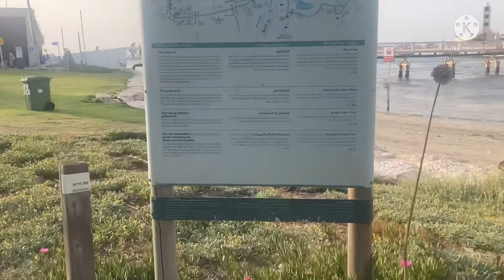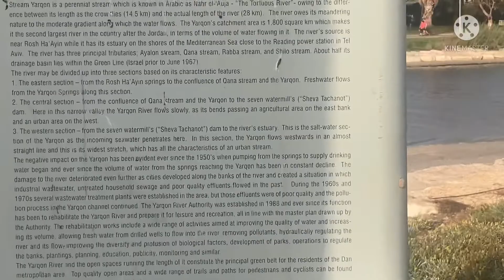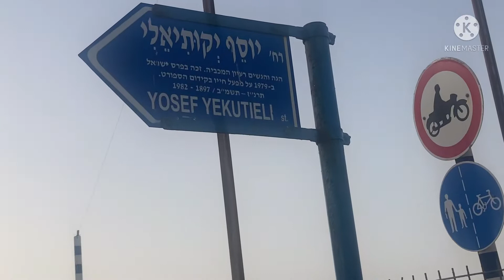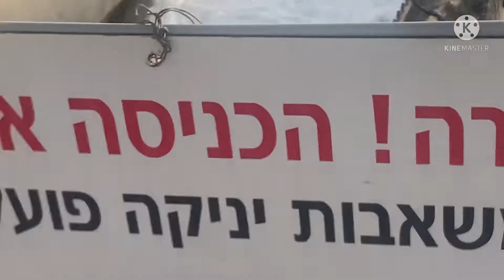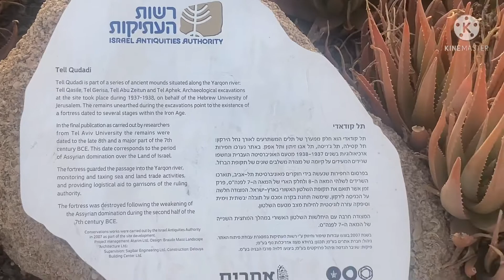Tel Aviv Yaffo Virtual tour | One of the best tourist spot in Israel | Walking |Biking |Jogging